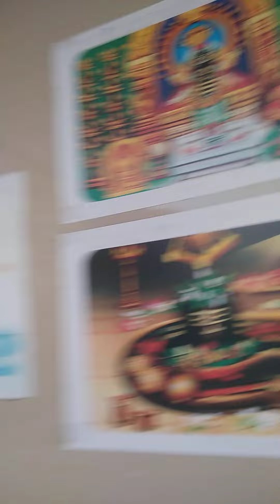31 August 2024